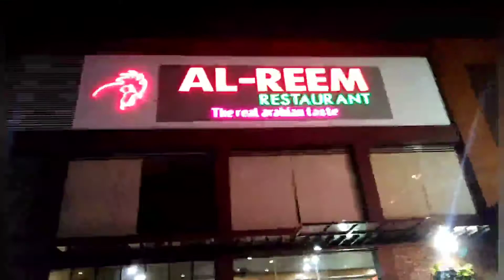AL REEM RESTAURANT BEEF MANDI EDAPPALLY KUNNUMPURAM 😋😋😋